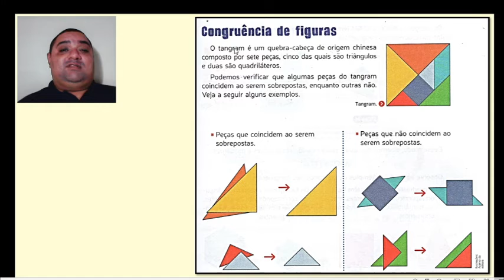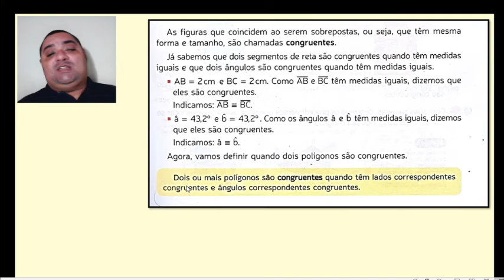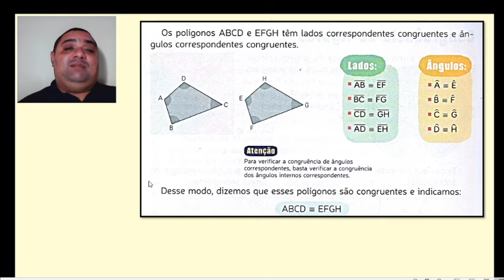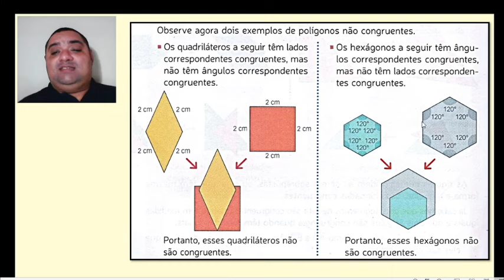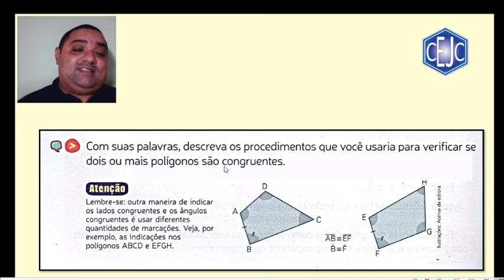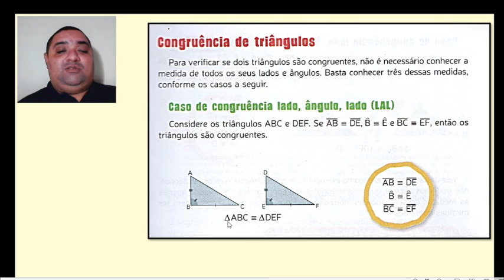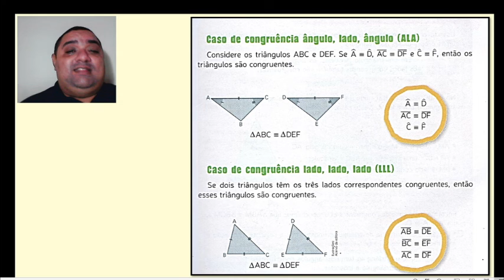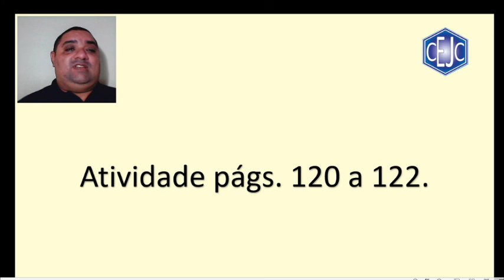8U S12 008 22-07 HUMBERTO MATEMATICA1